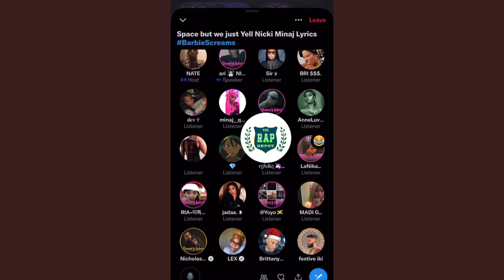The BARBS (NICKI MINAJ) fans SCREAM her lyrics on TWITTER and sing her Happy Birthday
NICKI MINAJ fans SCREAM her lyrics on TWITTER while wishing NICKI MINAJ Happy Birthday

Follow us on 🐦Twitter: @therapdepot

📰➡️TheRapDepot.com 💨💨